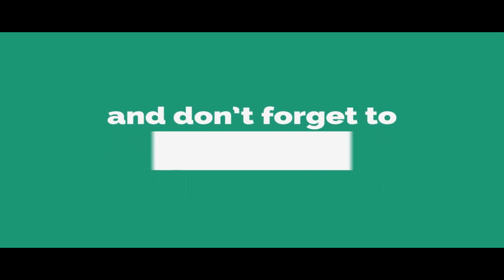Pawan Kalyan Fans Hungama At Dj Duvvada Jagannadham Audio Function | Dil Raju | Allu Arjun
Pawan Klayan Fans Hungama At Dj Duvvada Jagannadham Audio Function